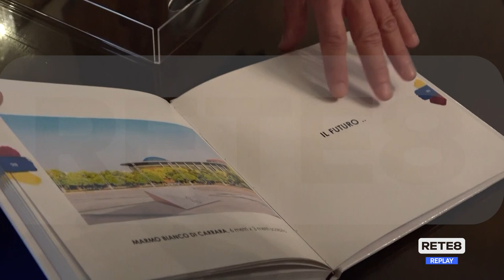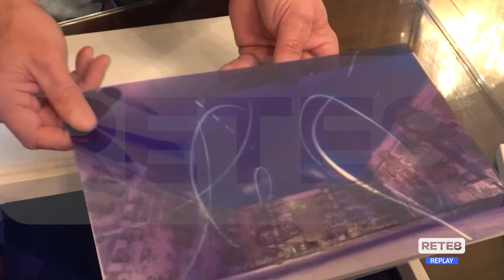Pescara - Opera d’arte luminosa nel quartiere Rancitelli